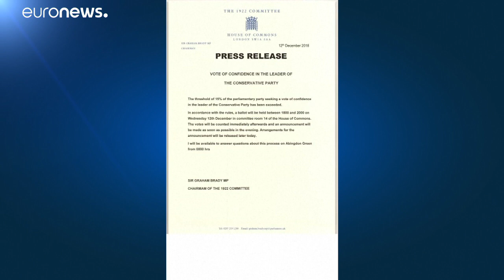Тереза Мэй: "Я принимаю вызов однопартийцев"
Петиция об отсутствии доверия к премьеру набрала 48 подписей  заседающих в парламенте тори. Голосование состоится в среду, начиная с 18:00 по Гринвичу…